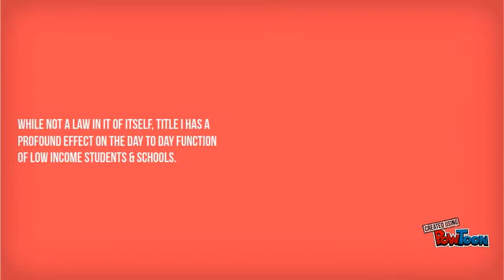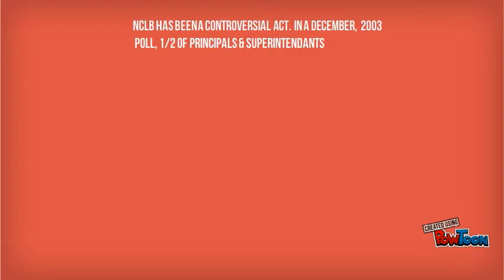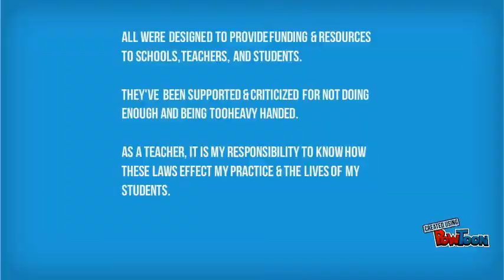Teach Now Module 2: Education Laws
An assignment for Teach Now's certification program. This short film is a brief overview of four education-related laws and how they effect day to day life in schools.-- Created using PowToon -- Free sign up -- Create animated videos and animated presentations for free.  PowToon is a free tool that allows you to develop cool animated clips and animated presentations for your website, office meeting, sales pitch, nonprofit fundraiser, product launch, video resume, or anything else you could use an animated explainer video. PowToon's animation templates help you create animated presentations and animated explainer videos from scratch.  Anyone can produce awesome animations quickly with PowToon, without the cost or hassle other professional animation services require.